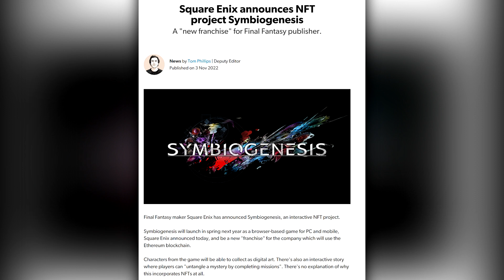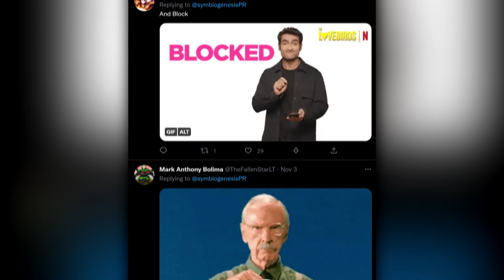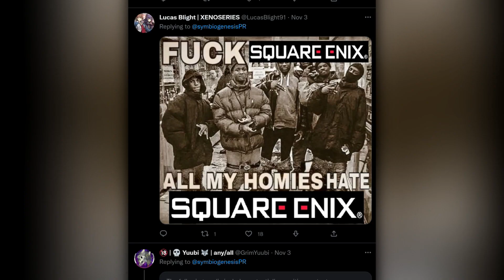การคืนชีพ Parasite EVE ไม่มีอยู่จริง!